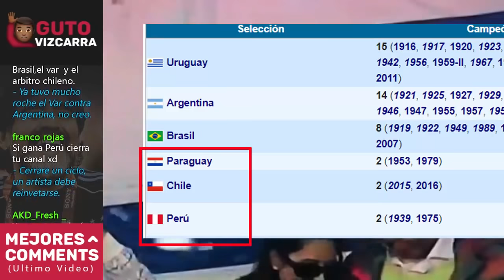¿Que pasaría si Perú gana la Copa America? Maracanazo 2019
Perú se enfrenta a Brasil este Domingo en la final de la Copa America 2019, a la espera de hacer un Maracanazo a la sorpresa de todos. Pero, Podra hacerlo ¿Que pasaria si Perú es campeon de america?